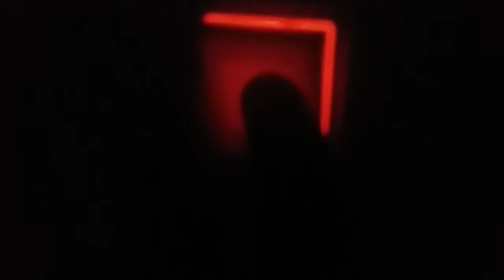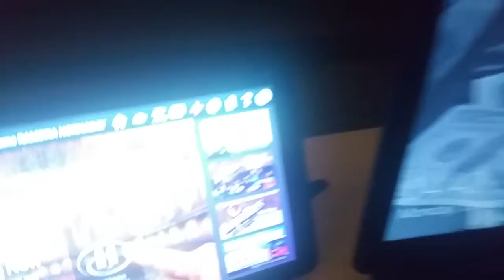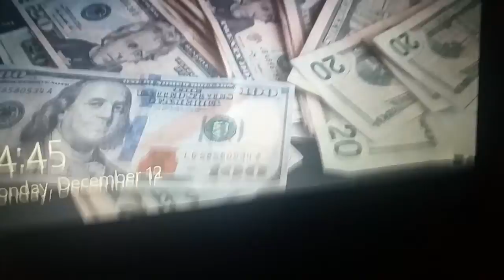New Hotel Tour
We are going back to the house on December 20 2016